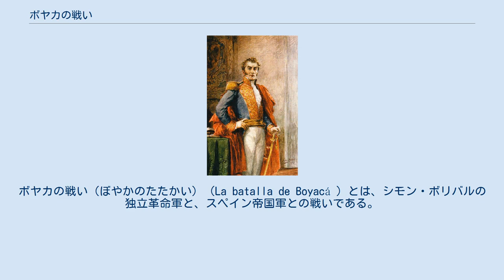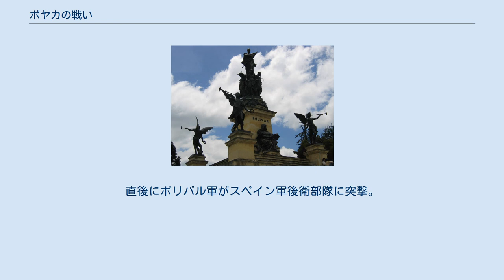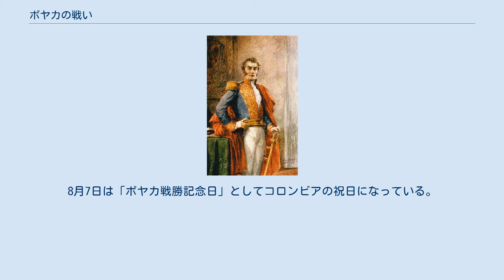ボヤカの戦い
ボヤカの戦い（ぼやかのたたかい）（La batalla de Boyacá ）とは、シモン・ボリバルの独立革命軍と、スペイン帝国軍との戦いである。
 アントニオ・ナリーニョ(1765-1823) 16世紀中期にスペインによって征服され、コロンビアは植民地支配下に入った。
1717年にはペルー副王領から分離してヌエバ・グラナダ副王領が設置され、かつて先住民ムイスカ族の都があったボゴタに副王が置かれた。
この副王領は財政難のため、いったん廃止されるが、ヌエバ・グラナダの民衆は宗主国スペインの重税と抑圧に苦しめられていた。
 1781年3月16日、ソコロ地方（現在のサンタンデル県）でタバコ税などの重税と物価高騰に端を発したコムネーロスの反乱が起こると、クリオーリョを中心とするコムン（革命委員会）が設けられ、反乱の要求は増税撤回から独立にまで膨らんだが、副王フロレスは反乱の指導者であるホセ・アントニオ・ガランをボゴタで四つ裂きの刑に処し、反乱は鎮圧された。
 やがて19世紀を迎え、スペイン本国がナポレオン戦争でフランスに侵略されたのを機に、ナポレオン・ボナパルトに支配されたスペイン政府への服従をよしとしない植民地で独立運動が活発化した。
 1810年7月20日、アントニオ・ナリーニョがヌエバ・グラナダ副王を追放してクンディナマルカ共和国の独立を宣言した。
これがコロンビアの独立記念日である。
 その後、ナリーニョを中心とするボゴタの独立派は中央集権を主張し、カミロ・トーレスを中心とするカリブ海沿岸地帯の独立派は連邦制を主張。
両派の対立と混乱に付け込む形で1814年2月、スペイン本国のフェルナンド7世が即位して絶対王政が復活した。
独立派は各地で敗退を重ね、ボゴタ政権は崩壊。
ナリーニョは捕らえられ、スペインの監獄に投獄された。
 カルタヘナの共和国政府はボリバルを独立軍の最高司令官に任命し、クンディナマルカの奪還を要請した。
ボリバルはその年の暮れにはスペイン軍との降伏協定を取りつけ、ボゴタを解放するが、翌1815年2月、フェルナンド王はパブロ・モリーリョ将軍の鎮圧軍1万を派遣。
カルタヘナでの4ヵ月に及ぶ激戦の末に独立派は敗北。
ボリバルはジャマイカに亡命した。
亡命先のジャマイカでボリバルは南米独立の大義を訴えた「ジャマイカからの手紙」を記す。
 ボヤカ橋。
この上で最後の戦いが行なわれた 独立軍副官フランシスコ・デ・パウラ・サンタンデル(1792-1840) ボヤカの戦い（モニュメント） ボヤカにおけるシモン・ボリバル像 1816年5月、独立派の最後の拠点であったボゴタが陥落し、カミロ・トーレスら独立派活動家多数が処刑される。
モリーリョの徹底的な弾圧に対する反感から非独立派の間にも独立の気運が高まった。
 1819年2月15日、アンゴストゥーラで独立派の代表者会議が開催され、単一国家の樹立で合意。
コロンビア共和国の創設とボリバルを大統領とすることで意見が一致した。
 ボリバルは腹心の名将フランシスコ・デ・パウラ・サンタンデル将軍をコロンビアのカサナレ地方に潜入させ、サンタンデルは独立派の残党を糾合して独立軍を結成。
コロンビア解放戦に備える。
 同年5月23日、独立派はベネズエラのセテンタ村で会談し、モリーリョ軍との膠着状態を打開するため、アンデス山脈を越えてスペイン軍の裏をかく奇襲作戦に出ることを決定した。
 独立軍はアンデスの厳しい寒さと風雨に悩まされ、多くの犠牲者を出しながらもアンデス越えに成功。
ボリバル軍はサンタンデル軍と合流し、7月25日、コロンビア中部のパンタノ・デ・バルガスの沼でスペイン軍と遭遇した。
ボリバルは若き大佐フアン・ホセ・ロンドンに突撃を命じ、ロンドンはわずか14名の部下を従えてスペイン軍に斬り込む捨て身の攻撃が功を奏し、独立軍はこの前哨戦で辛勝した。
 そして8月7日、独立軍はボゴタの北150キロに位置するボヤカ高原でスペイン軍と最後の決戦に挑んだ。
ホセ・マリア・バレイロ将軍の率いるスペイン軍2670名に対し、独立軍は装備の面では劣っていたが、当時スペインと敵対関係にあったイギリスからの義勇兵も多数参加していた。
 スペイン軍前衛部隊にサンタンデル軍主力のホセ・アントニオ・アンソアテギ将軍の部隊が突撃し、スペイン軍本隊と分断する。
直後にボリ...